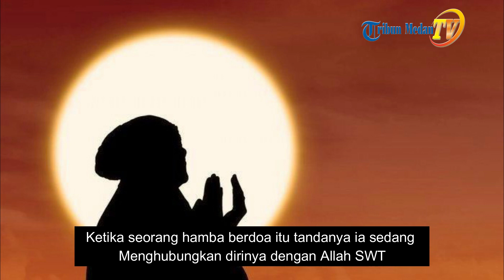KAMU HARUS TAHU Inilah 4 Tanda-tanda Jika Doa yang Kita Panjatkan Dikabulkan Oleh Allah SWT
TRI BUN--MEDAN.com - Setiap Muslim wajib untuk berdoa sebagai salah satu bentuk ikhtiar atau usaha untuk memohon dan meminta sesuatu kepada Allah SWT.

Dalam Islam, berdoa merupakan salah satu ibadah yang wajib dilakukan setiap umat Muslim.

Agar senantiasa dekat dengan Allah SWT.

Semakin manusia itu dekat dengan Allah, maka Allah akan semakin dekat dengan manusia.

Doa bisa dilakukan kapan dan dimana saja.

Setiap kali mau melakukan sesuatu yang positif, dianjurkan untuk berdoa.

Agar apa yang dilakukan tersebut diberkahi dan dikabulkan oleh Allah SWT.

Dengan berdoa dan meminta kepada Allah SWT atas hidup yang kita jalani maka tidak ada yang tidak mungkin bagi-Nya.

Semakin doa itu diulang-ulang, semakin doa itu diutarakan dengan penuh keyakinan, maka tak menutup kemungkinan dikabulkannya doa tersebut semakin besar.

Sejatinya Allah SWT memberikan tanda saat doa yang kita panjatkan dikabulkan oleh-Nya.

Tanda tersebut bisa dicirikan dari sisi mental maupun fisik pada seseorang.

Anjuran untuk berdoa, telah tertulis dalam Al Quran

ادْعُونِي أَسْتَجِبْ لَكُمْ

“Berdoalah kepada-Ku, niscaya akan Kuperkenankan bagimu.” (QS. Ghafir: 60)

وَإِذَا سَأَلَكَ عِبَادِي عَنِّي فَإِنِّي قَرِيبٌ أُجِيبُ دَعْوَةَ الدَّاعِ إِذَا دَعَانِ

“Dan apabila hamba-hamba-Ku bertanya kepadamu tentang Aku, maka (jawablah), bahwasanya Aku adalah dekat. Aku mengabulkan permohonan orang yang berdoa apabila ia memohon kepada-Ku,” (QS. Al-Baqarah: 186)